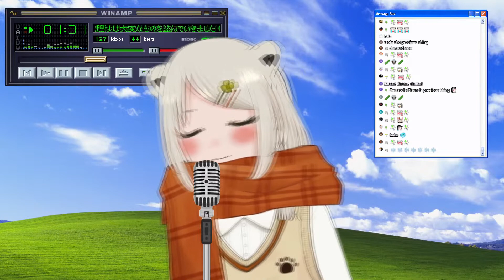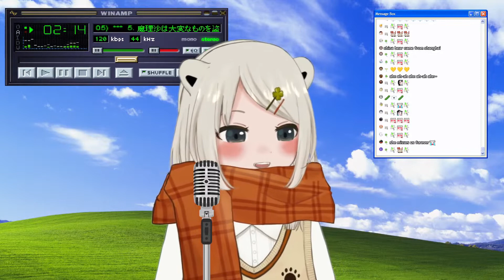Beatani Sings Marisa Stole the Precious Thing (1st Anniversay Karaoke)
Based Touhou Bear

Thumbnail: Eko
Endcard: BasedBug